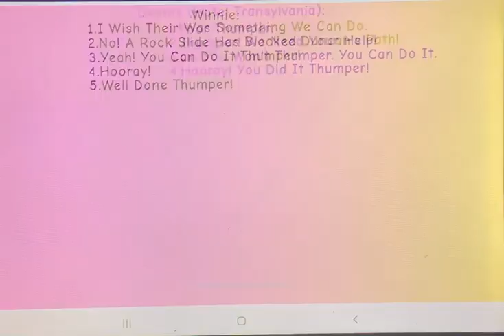Lines For Thomas’Railway Adventure’s Rock On Thumper (A Keifer Adams Story)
@RWSThomasMLP-Fan1238 Edward & Dennis (Hotel Transylvania)
@KittyMcFlame: Winnie
@duckthegreatwesternengine5490: Duncan